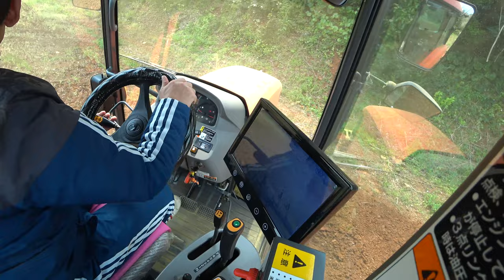【会社員実家農業手伝う】2022MZ775クボタトラクターとロータリー240で畑を耕していますキャバン内から撮影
関連動画
4隅の残耕を抑えるトラクター耕耘方法?美しい田んぼ or 畑を作る?